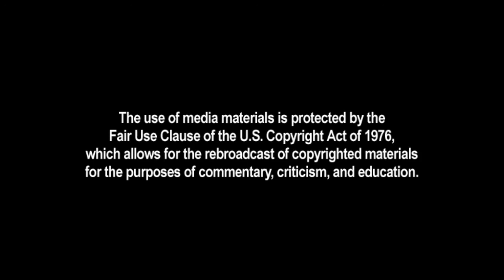Bob on the 'Grassroots Citizen Panel'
The Rick Amato Show - 11/27/13